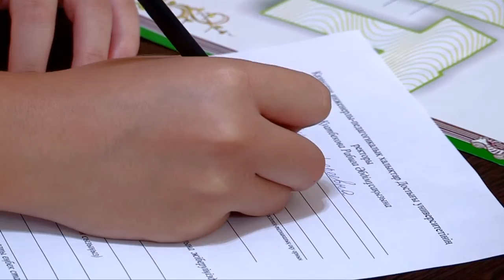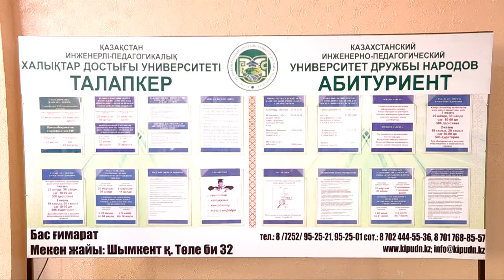Для тех, кому не достался государственный грант, нашелся выход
Что делать, если вы набрали на ЕНТ высокий балл, во время учебы в школе проявили себя, активно участвуя в олимпиадах и занимая почетные места, но образовательный грант, увы, не получили? Казахстанский инженерно - педагогический университет дружбы народов проводит второй этап присуждения ректорских грантов. В этом году их выделено 50.